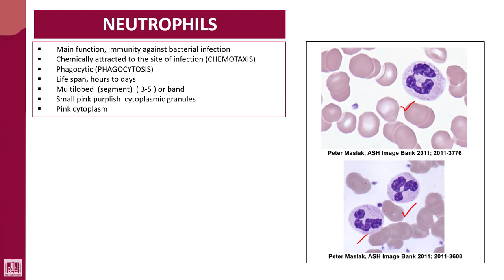Hematology - 1 | U3-L2 | Neutrophils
Unit - 3 : Blood cells
Lecture - 2 : Neutrophils
1- Functions
2- Characters